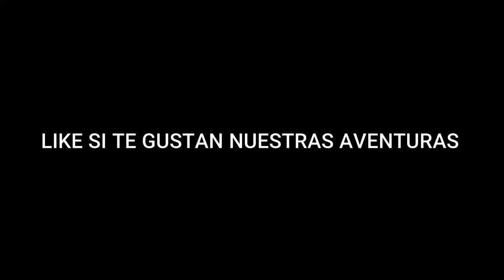EL PRIMER EVENTO PUBLICO!!!! IGNACIO RAMIREZ, VLOG #7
Hola a todos espero y estén muy bien
hoy les traigo un nuevo video en el lugar de Ignacio Ramírez perteneciente al municipio de Bienvenido, Hermenegildo Galeana. Pues este es el primer evento publico de la temporada y espero y lo disfruten
si se quedan hasta el ultimo del video habrá sorpresas jeje